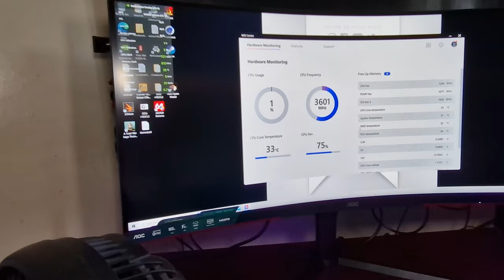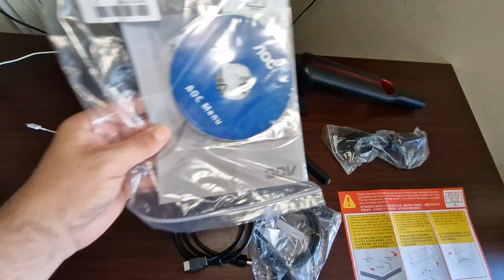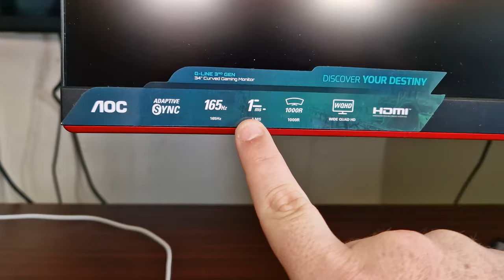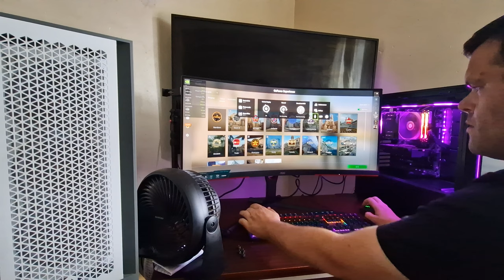AOC CU34G3S Curved Gaming Monitor Review - Ultrawide Worth it ?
The CU34G3S/BK is the widest model of our G3 line and comes with Wide Quad High Definition (WQHD). The gaming monitor has a 1000R curvature, Free Sync Premium and a 165Hz refresh rate.
A 1000R radius for gaming monitors is the highest option you can get and comes with several benefits: less eye strain, reduced glare, larger perceived images and higher immersion. Dive deeper into the virtual worlds unfolding around you and enjoy your favourite game with the perfect overview.
A 165Hz refresh rate, well over twice the industry standard of 60Hz, makes games run smooth as silk. Realize the potential in your graphics card. Forget screen tearing and forget motion blur. Feel your reflexes become one with the action. Never look back.